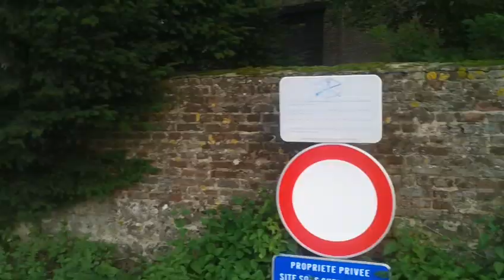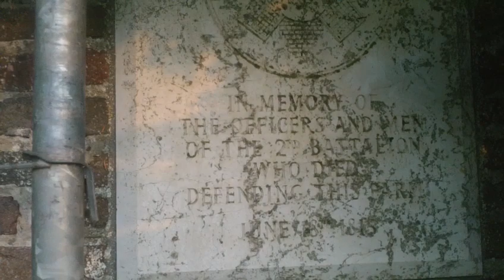Waterloo 1815 - Hougoumont - View of the farm Hougoumont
Château d'Hougoumont (originally Goumont) is a large farmhouse situated at the bottom of an escarpment near the Nivelles road in Braine-l'Alleud, near Waterloo, Belgium. The escarpment is where British and other allied forces faced Napoleon's Army at the Battle of Waterloo on June 18, 1815.